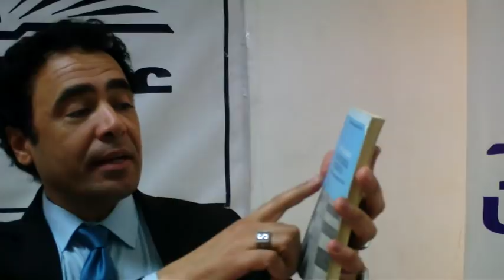صالون علمانيون (338) _ الإستشارة الفلسفية عند جيرد أشينباخ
" الإستشارة الفلسفية عند جيرد أشينباخ "
ضيف الصالون : د. سامح الطنطاوي ، استاذ علم الجمال بكلية الآداب جامعة حلوان والمحاضر بجامعة نابولي